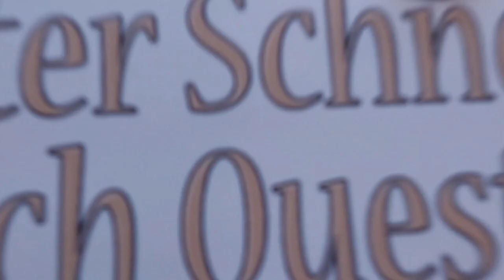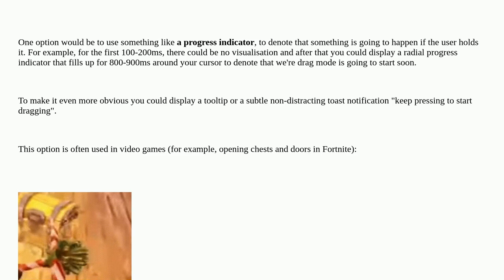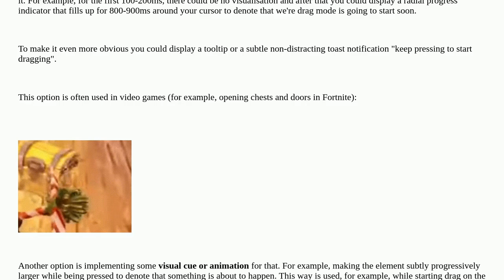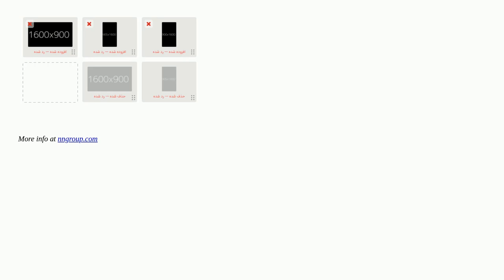Ux: How to Communicate a Delay in Drag-Start Interaction?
How to Communicate a Delay in Drag-Start Interaction?

A special thanks goes out to the community

  user-expectation usability interaction-design